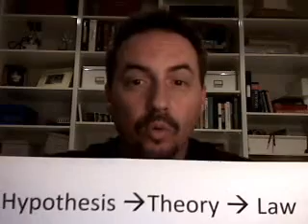Scientific Law vs Scientific Theory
PACTISS.org - Philosophers and Critical Thinkers in Senior Schools vodcast. The difference between a law and a theory in science(philosophy of science).